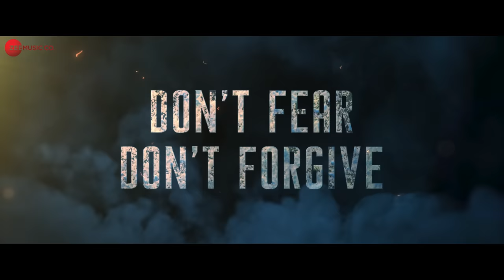Shiva Vedha - Telugu Trailer | Dr. Shivarajkumar | A Harsha | Zee Studios | Geetha Pictures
Zee Studios and Geetha Pictures present Trailer of Shiva Vedha

Written and Directed by A. Harsha
Produced by Geetha Shivrajkumar & Zee Studios
Star Cast: Karunada Chakravarthy, Dr. Shivrajkumar, Ganavi Laxman, Umashree, Aditi Sagar, Swetha Changappa, Veena Ponnappa, Raghu Shivamogga, Jaggapaa, Cheluvaraj, Vinay Bidappa, Bharath Sagar, Prasanna, Sanjeev, Kuri Pratap & Lasya Nagraj
D.O.P: Swamy J. Gowda
Executive Producer: Lakshman Gopal
Editor: Deepu S. Kumar
Art Director: Ravi Santhehakklu
Stunt: Dr. Ravi Varma, Chetan D’souza , Arjun Raj, Vikram Mor
Online Editor: Kiran Gowda
Costume Designer: Yogi G. Raj
Make-up: Prakash Gokak
Hair Stylist: R Raju
Costume Chief: Ganesh
Production Manager: Yatish Kumar
Production Control: S. Prashanth
Stills: Peenya Prasad
Artist Co-ordinator: Rahul Ramesh
P.R.O: Sudhindra Venkatesh
Script Assistant: Vivek Thanjarayaar
Co-Director: Gowrish Yadakola
Direction Team: Mandasmitha Kumar, Nithin Thotanthillaya, Devanand HGM, Pavan Hegde, Yuvadheer, Kishan Raj, Yugan Raj, Amaresh S Anandgal
DTS: Tapas Nayak
VFX: JUPITER STUDIOS - CHENNAI , PIXEL FRAMES - BENGALURU
Supervisor: Elango - Subeesh
D I: PRIME FOCUS - MUMBAI
Colorist: Ashirwad
Publicity Designs: Kaani Studio
Teaser Cut: 70mm REELS